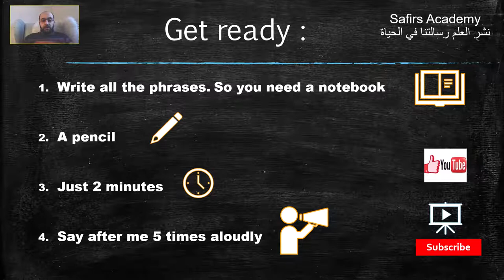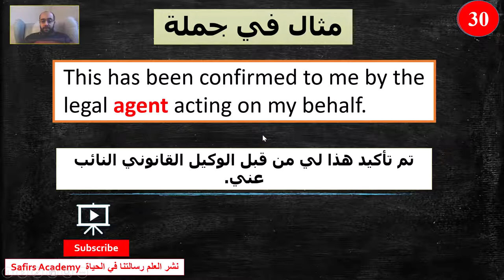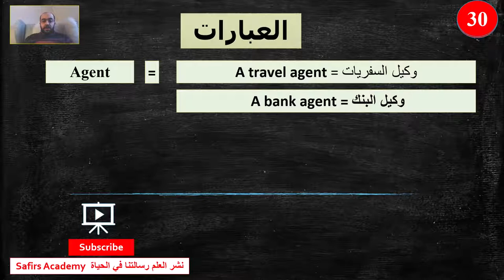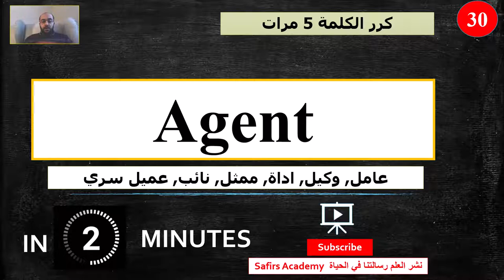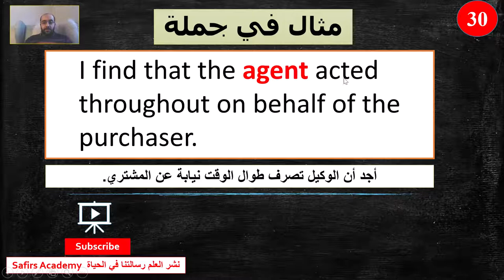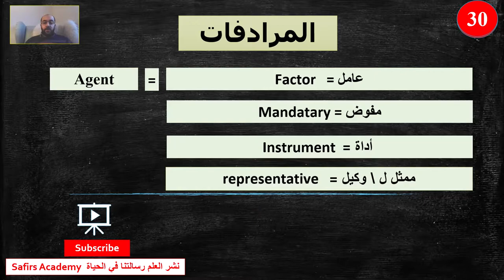LearnEnglish /30 AGENT / the most common 1000 words in 2 minutes| Surprise تعلم الانجليزية بسرعة